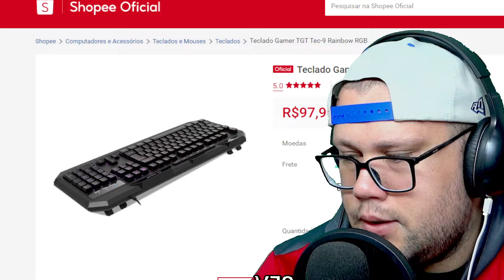Teclado Gamer TGT Tec 9 Rainbow RGB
TECLADO TGT TEC-9
O teclado gamer Tec-9, foi desenvolvido para além de melhorar a estética do seu setup entregar o desempenho necessário.

PADRÃO ABNT2
Teclado projetado no padrão ABNT2 feito especificamente para o público brasileiro.

ILUMINAÇÃO RAINBOW
Dispondo de iluminação Rainbow, complete o seu setup com o teclado gamer Tec-9.

- Marca: TGT
- Modelo: TGT-TEC-01

Especificações

- Características: Tecla "Win lock" que previne interferência por pressionamento acidental na Tecla "Windows".

- Padrão: ABNT2

- Material: ABS

- Iluminação: RGB

- Vida útil das teclas: 10 milhões de pressionamentos

- Sistema: Plug & Play

- Teclas multimídia: 6

- Comprimento do cabo: 1,5m

- Compatibilidade: Windows (XP, Vista, 7, 8, 10 ou maior)